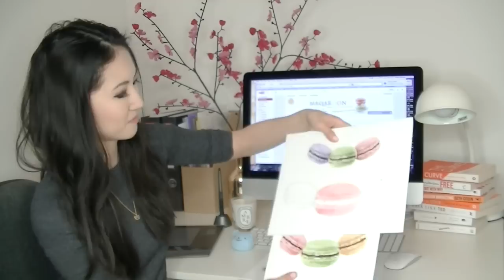How I Started My Business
Here is a another talking video to welcome all the new subscribers! This is a story of the past few years in case you were curious about what I do for a living. Maqaroon is my full-time job and I put in 10 hours a day running the business. I hope that by sharing my story, it will enable more girls to see that it's not as hard to create your own dream job as you may think.

I literally did everything alone, from home, and learning as I went along. You don't need to start out with connections or a rich husband or all these other things that secretly contribute to many people's perceived success. Not a single person in my family has any business experience so I just went ahead and did it through trial and error. I met buyers through the official route at trade shows and didn't have any introductions as the result of connections or mentors. (Full disclosure: My parents did pay for my food during the first two years when the sales were slow and all my money was being used on marketing and travel)

This is also an open call for questions for my next Q&A video. If there's anything you want to know about design, comics, publishing or retail then please leave all your questions down below!